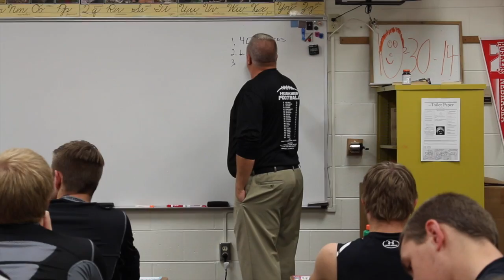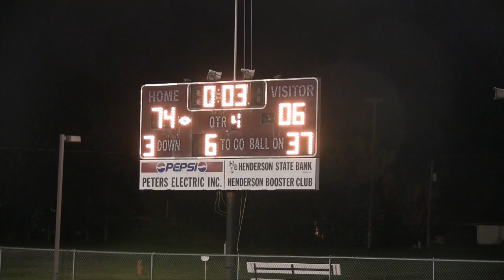A Playoff Journey: Episode 1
StrivSports.com goes behind the scenes with the Heartland Huskies Football team as they compete in the 2014 Class D-1 FB State Playoffs.

Episode 1: The opening round of the playoffs with the #3 seeded Heartland hosting the #14 seed Lourdes CC. Go behind the scenes on Gameday with the Huskies.